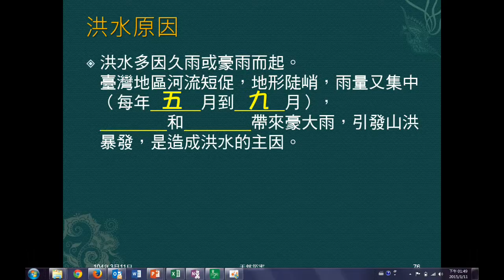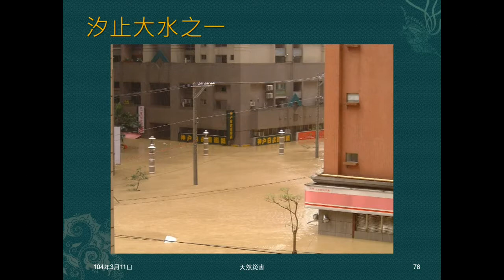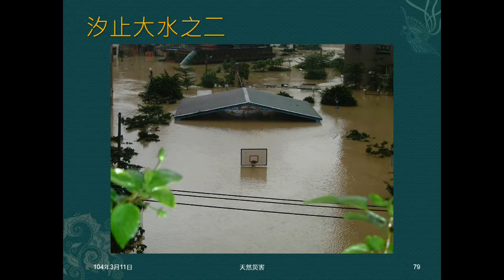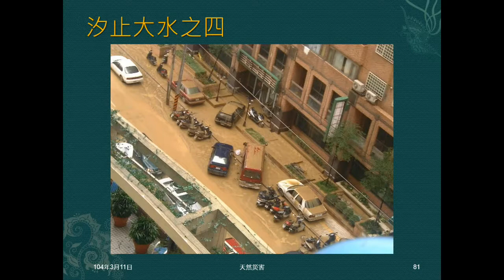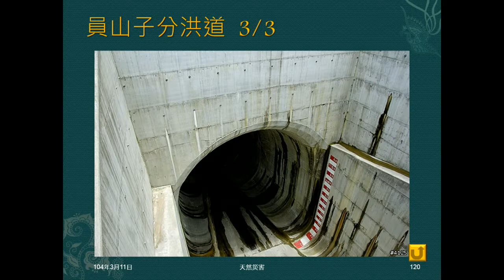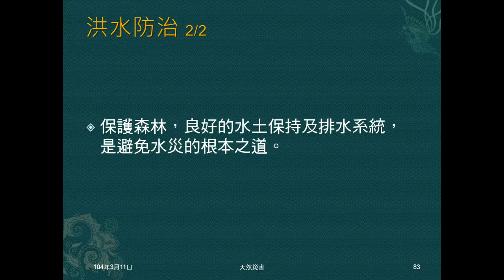103學年地科 天然災害12：洪水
說明洪水的意義，造成洪水的原因，洪水災害與防治。